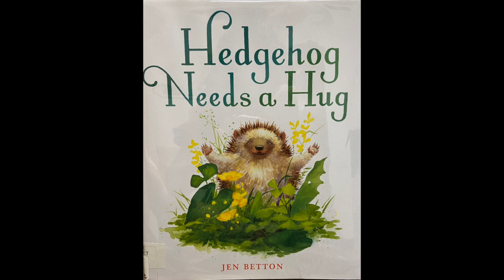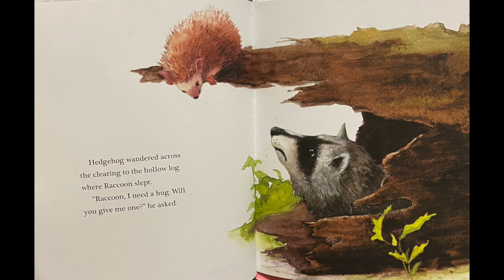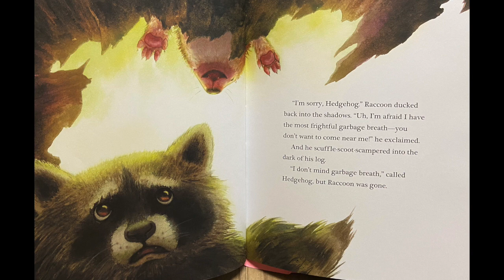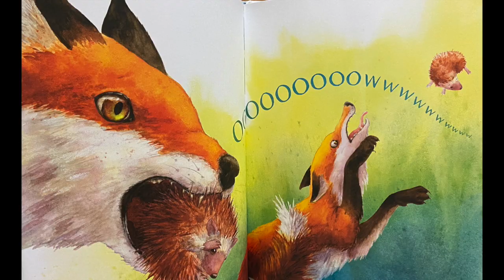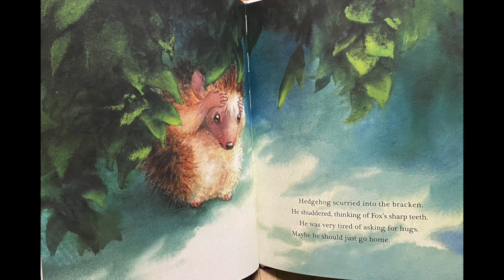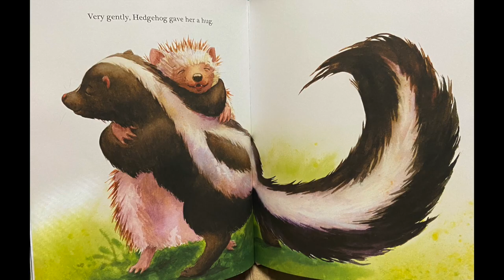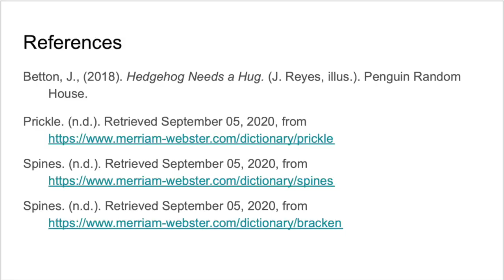Hedgehog Needs a Hug Read-aloud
This is a read-aloud to Jen Betton's Hedgehog Needs a Hug. I do not own rhe rights to any of this, it is for my Children's Lit class.